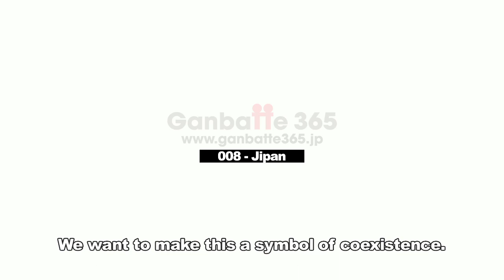008E - Ji-Pan No.６[Ganbatte 365: Follow Japan renewal after Earthquake and Tsunami]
Mr. Ohashi has been making bread (Jipan) for over 25 years in Fukushima. He is the owner of Ginray bread company in Fukushima. Only two days after the earthquake, despite the shortage of supplies, they started making bread again. Since then they have been making up to 15,000 bread items daily to support people who lost their homes. Mr. Ohashi, who is confined to the wheelchair after losing his leg to illness in his youth, believes that hardship can also be an opportunity to learn about our lives and what is most important. His overwhelming positive attitude is contagious and inspiring to those around him.